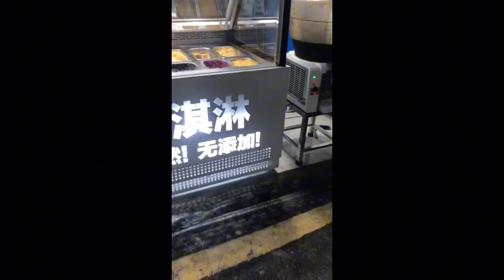we are going to by meat from Muslims shops in Guangzhou china reviews with Mrs Qureshi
This was also clean 👌 and their Naan was very delicious 😋. I was exploring the idea of making them 😋. we traveled 2 hours to the Muslim area in Guangzhou and was enjoying the natural view